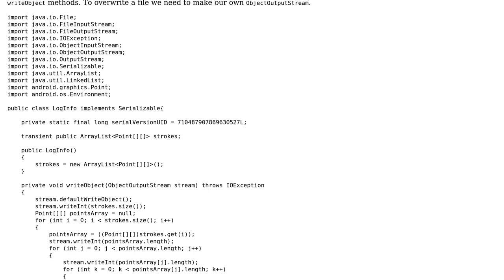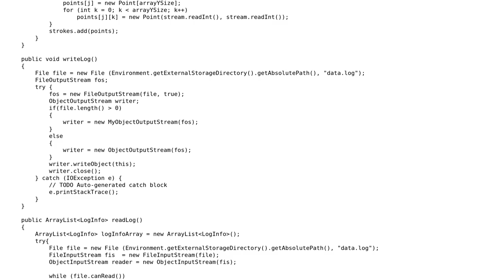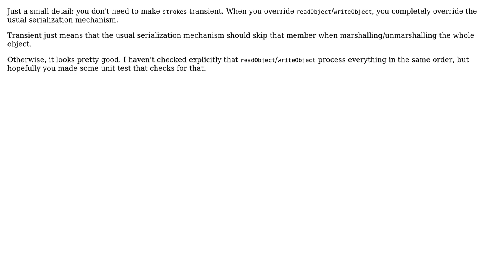Code Review: Write and read non-serializable object to file android example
With thanks & praise to God, and with thanks to the many people who have made this project possible! | Content (except music & images) licensed under CC BY-SA | Music | Images & others | With thanks to user toto2 user Quentin Pradet user Marek and the Stack Exchange Network Trademarks are property of their respective owners. You are responsible for your own actions.